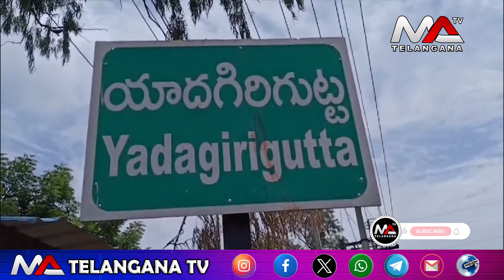అవినీతికి పాల్పడినట్టు ఆరోపణలు చేస్తున్న ప్రతిపక్ష నాయకులు || Ma Telangana